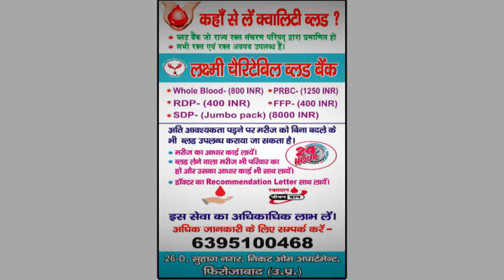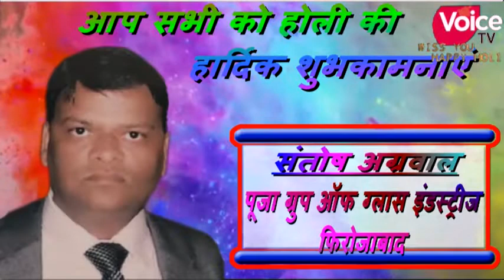पुरानी रंजिश में फायरिंग की घटना में तीन लोगों को गोली लगी, घायल, मेडिकल कॉलेज रेफर